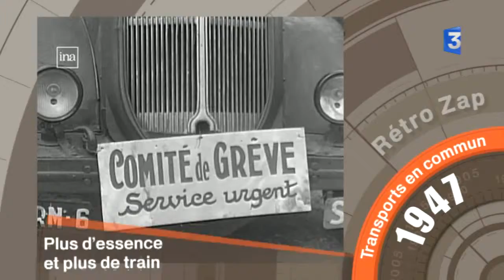Retro Zap du 22 septembre 2015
Au sommaire de ce jour :  Quelques faits de l'actualité hexagonale passée sont mis en lumière et nous restons dans une thématique &quot;transports urbains&quot;